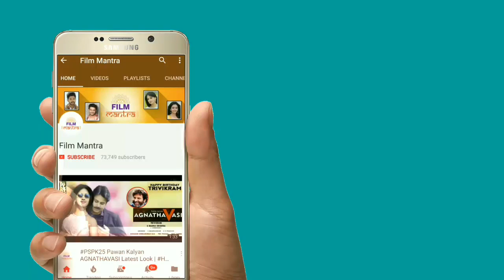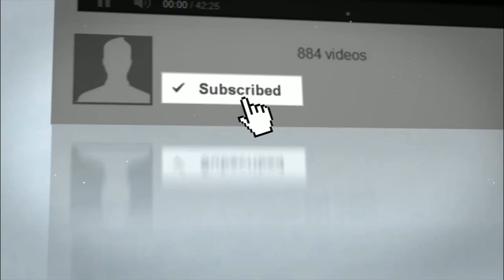Sai Dharam Tej Inttelligent Official Teaser Review | V V Vinayak | S S Thamam | Film Mantra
Staytuned to Film Mantra for more Latest Tollywood Updates.